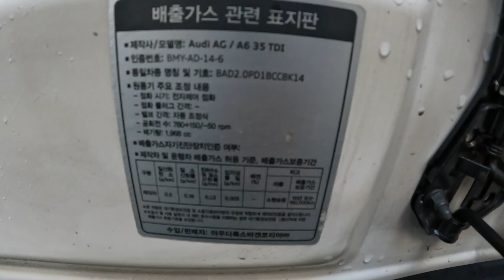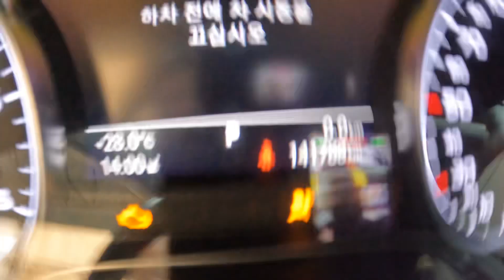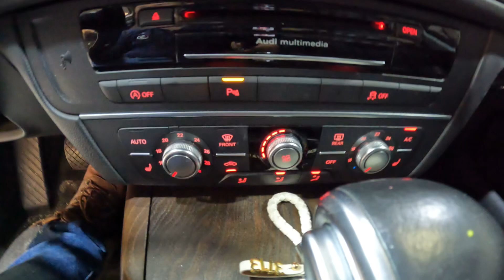048647 Audi A6 35 TDI 2015 141,788 km 2wd 1,968 cc